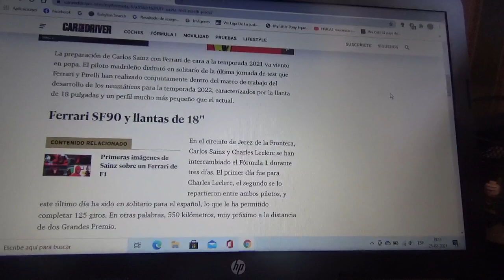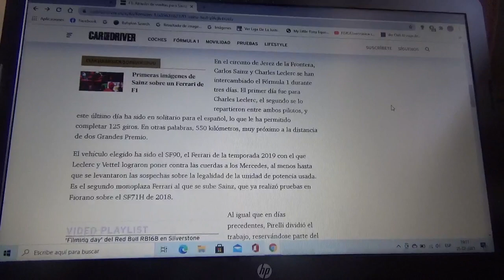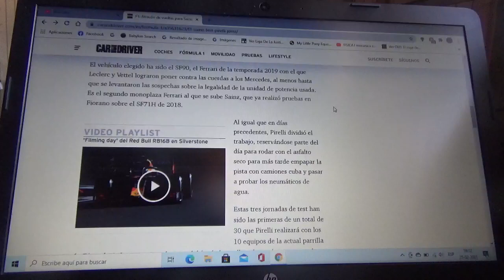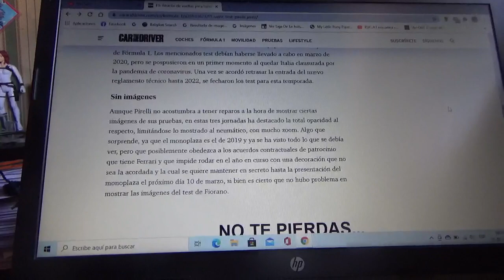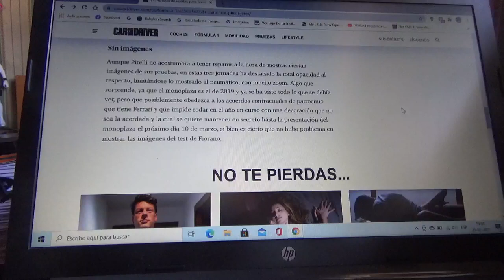Atracón de vueltas para Carlos Sainz Jr. con Scuderia Ferrari y Pirelli en Jerez de la Frontera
El piloto español oriundo de Madrid alcanzó incluso la distancia de dos GPs completos